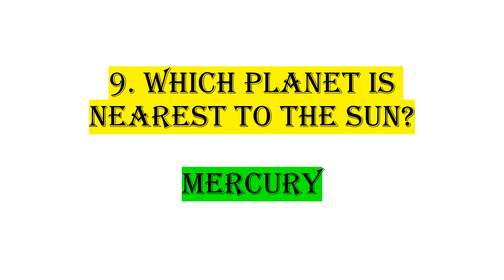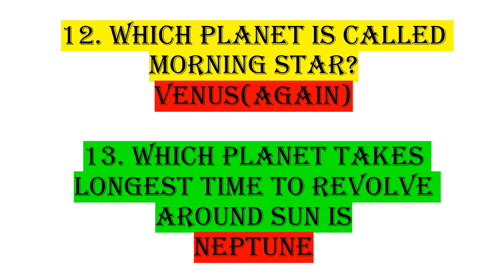Which Planet is Which? What is What?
Which planet is called Morning Star? Venus(again)
which planet takes the Longest time to revolve around the sun is Neptune